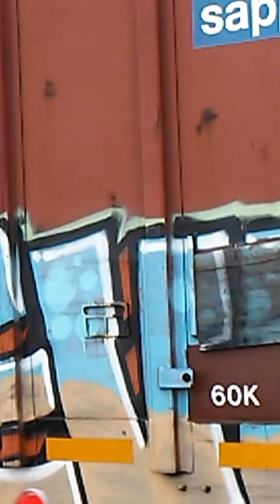Wapo rescues broken down powa train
Railfan Ralph holland street Railroaf Crossing Mp#160.72 lewiston Maine